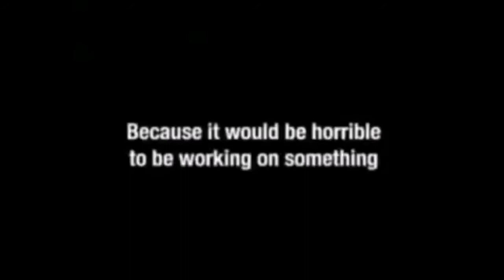Cartoon network nood sign off adult swim sign on adult swim sign off cartoon network 2012 sign on